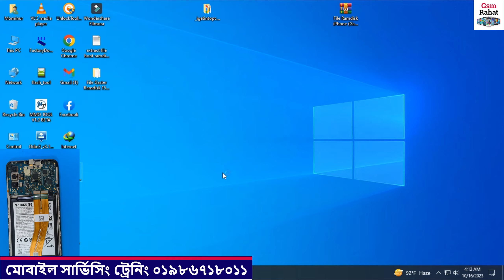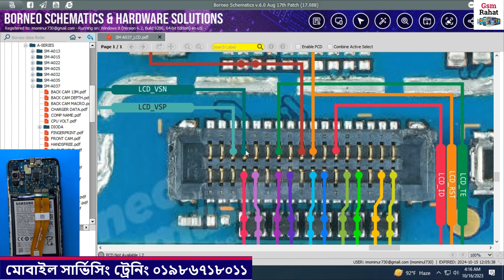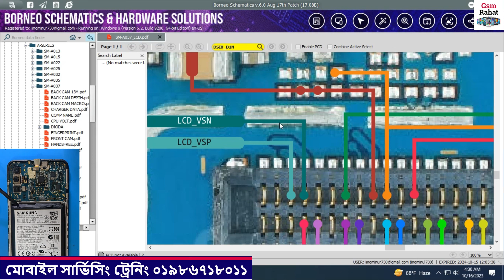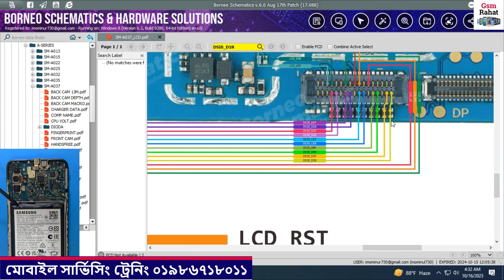All Android Graphics Section Full Repair Guide, ফোণ অন হয় কিন্ত গ্রাফিক্স আসেনা।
২য় পর্বঃ - লাইটিং সমস্যা সমাধান

All Android Graphics Section Full Explained, Display Color Problem Mobile Repair Bangla,Blacklight Display , mobile Black screen,Graphics problem solution ,Samsung Mobile Color Problem ,mobile servicing bangla tutorial,mobile phone servicing training,mobile phone servicing course,mobile phone servicing training center,mobile repairing tools,All Android Graphics Section Repair Full Guide,Display Color Problem Solution,Blacklight Problem Repair,Pesting ic repair,Hot Test Cool Testing,ফোন অন হয় কিন্ত গ্রাফিক্স আসেনা,ফোন অন করলে ডিসপ্লেতে কিছুই আসেনা।,মোবাইল সার্ভিসিং ট্রেনিং সেন্টার,মোবাইল সার্ভিসিং বাংলা ভিডিও,মোবাইল সার্ভিসিং শিখতে চাই